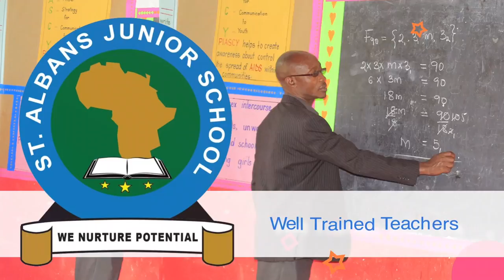KIIKA KAYE WISDOM YELONZE NGA BLOGER ASINZE 2022 ISMA OLAXES AGAMBA YETONZE NYOO NASEMBA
UGANDA BYOGERE//KAKALAAMU